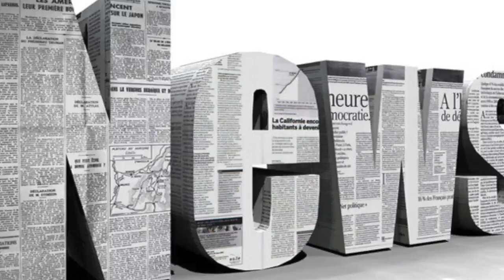Gmb's alex beresford revealed as latest celebrity to join dancing on ice| Daily News TV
Gmb's alex beresford revealed as latest celebrity to join dancing on ice
READY, SET, SKATE Other stars on the lineup includes Candice Brown, Brooke Vincent and Kem Cetinay 3rd November 2017, 819 amUpdated 3rd November 2017,...